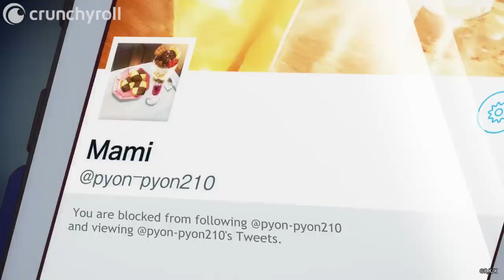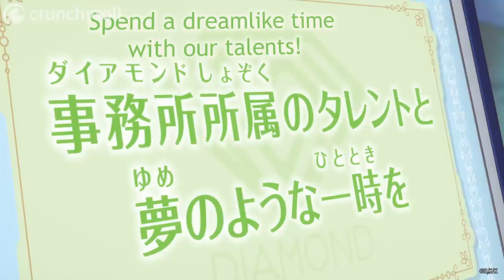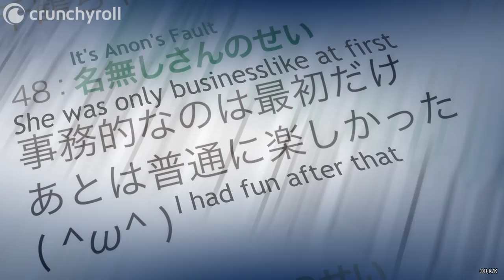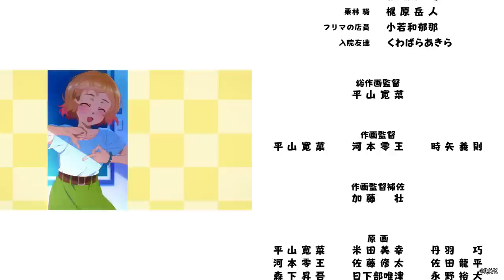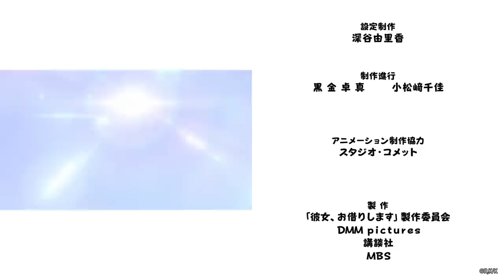Rent-a-Girlfriend Ep. 1